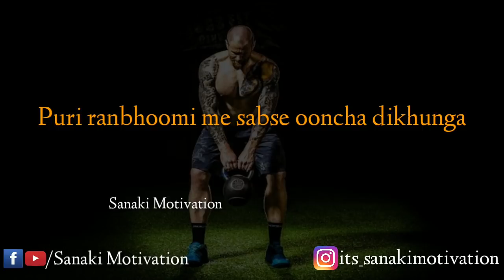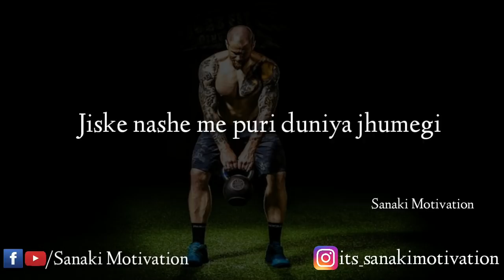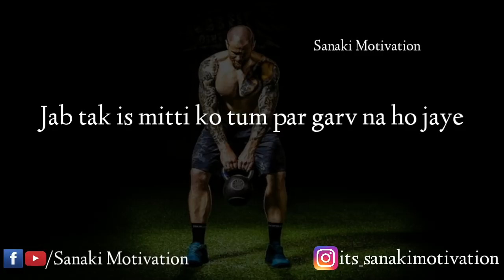मर जाऊँगा लेकिन हार नहीं मानूँगा - Lion attitude || Powerful Motivation in hindi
मर जाऊँगा लेकिन हार नहीं मानूँगा - Lion attitude || Powerful Motivation in hindi | Mar jaunga lekin haar nahi kahunga | Sanaki motivation |

My setup :-